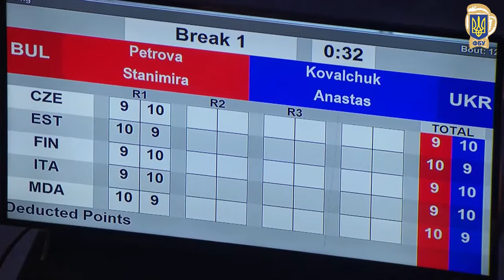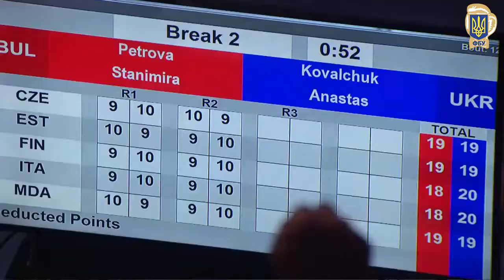Анастасія Ковальчук (Україна) — Станіміра Петрова (Болгарія). Півфінал. Чемпіонат Європи з боксу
Анастасія Ковальчук (Україна) — Станіміра Петрова (Болгарія). Півфінал. З 11 по 23 жовтня у Чорногорії, в Будві відбудеться чемпіонат Європи з боксу серед жінок. До вашої уваги склад української збірної:

Раді вітати Вас на офіційному каналі Федерації боксу України!
Наш канал допоможе вам спостерігати за останніми новинами у сильному та мужньому виді спорту бокс.
Цей канал створено для отримання інформації про наших українських переможців на світових боях. Також заряджає підтримка наших українських зіркових друзів, яким ми вдячні за віру через український бокс.
Серце нашого каналу б'ється в унісон із ударом кожного українського бійця. Кожен передплатник нашого каналу – це підтримка бійця на рингу.
Ми за розвиток боксу, ми прагнемо нових вершин, ми обличчя українського боксу, тому спільними силами і вашою вірою у перемогу наших бійців, ми дійдемо до нових вершин.